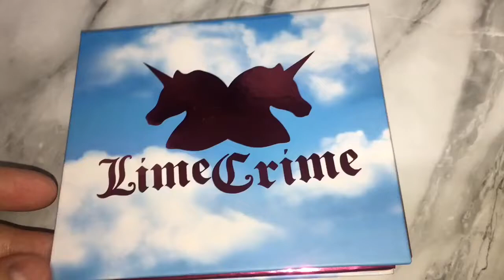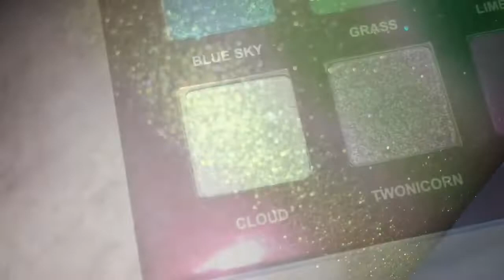Limecrime 10th Birthday Palette SWATCHES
Instagram.com/makeupbytashaxo